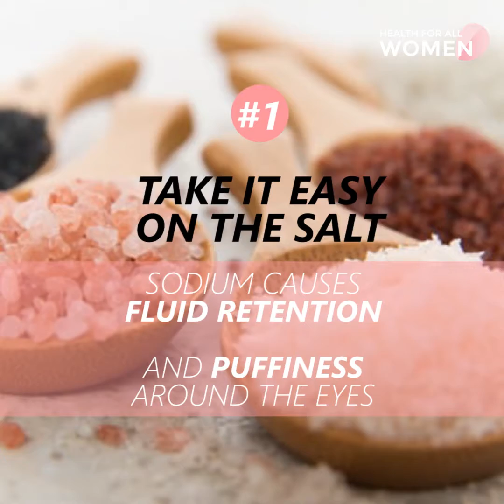ARE YOUR DARK EYE CIRCLES THE FIRST THING THAT PEOPLE NOTICE?